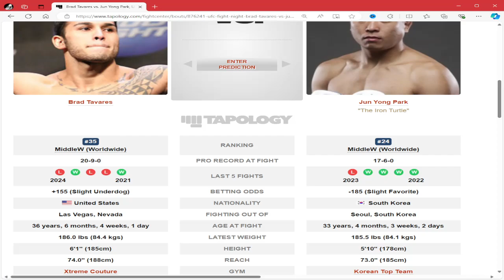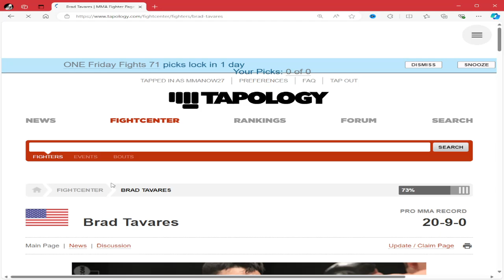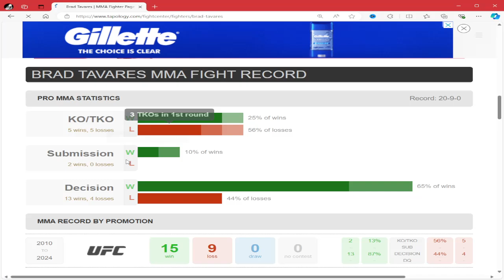UFC VEGAS 94 Brad Tavares vs Jun Yong Park